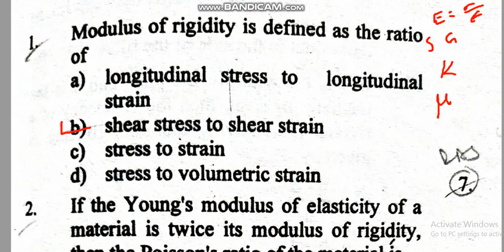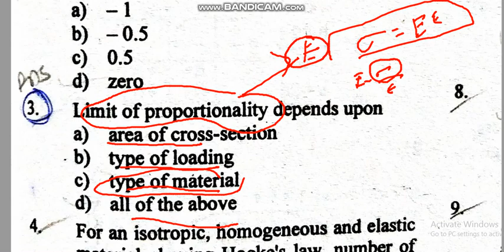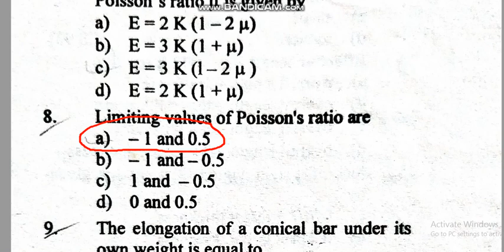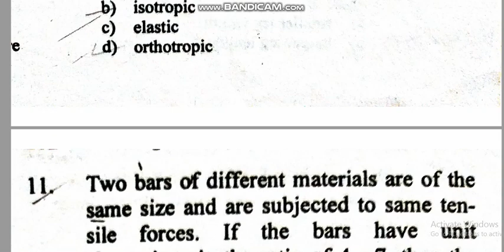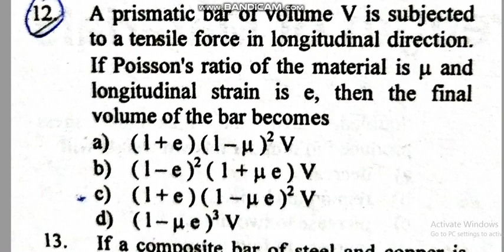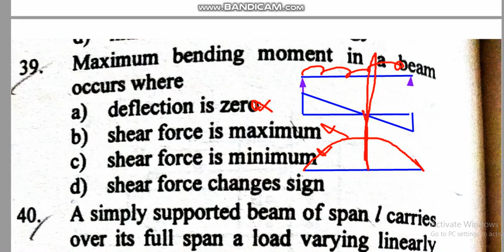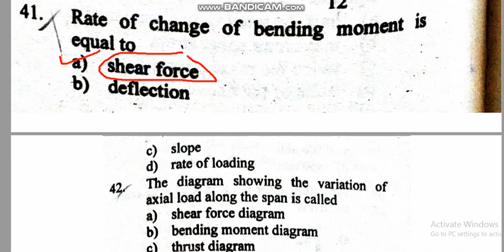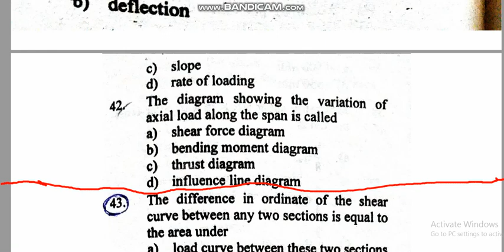OBJECTIVES GUPTA & GUPTA SOLUTION FOR CHAPTER 1 & 2